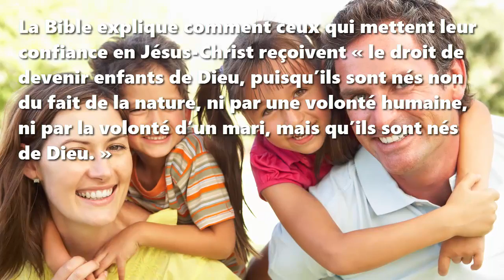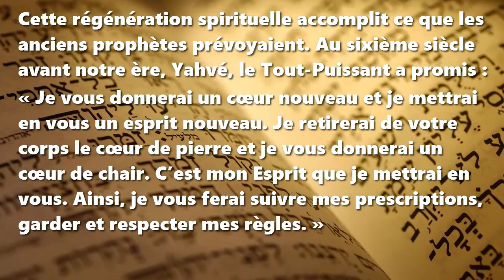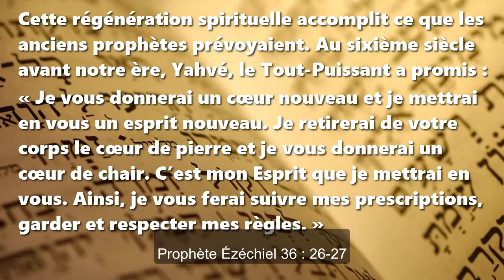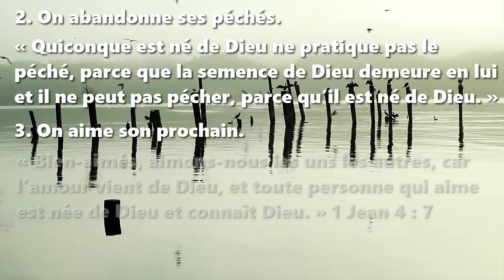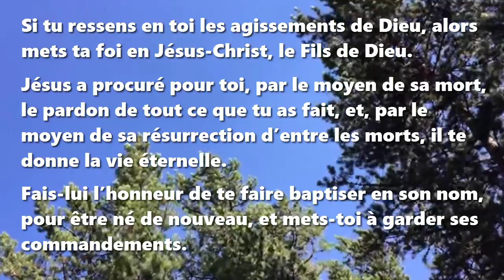« Il faut que vous naissiez de nouveau »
Au premier siècle de notre ère, Jésus a dit à un chef religieux : « Il faut que vous naissiez de nouveau » Jean 3 :7

Il s’agit de quoi, cette nouvelle naissance ?

Il s’agit donc d’une nouvelle relation avec Dieu que Lui-même opère en les disciples du Christ. Jean 1 : 12-13

C’est une opération à caractère mystérieux dont Jésus a parlé. Jean 3 : 5-8

Cette nouvelle naissance permet aux disciples de Jésus d’anticiper une éternité heureuse. 1 Pierre 1 : 3-4

Cette régénération spirituelle accomplit ce que les anciens prophètes prévoyaient. Ézéchiel 36 : 26-27

En conséquence, les disciples de Jésus attendent que leur corps mortel soit ressuscité un jour. Romains 8 : 10-11

En plus, ceux qui naissent de nouveau en font preuve par sept changements de comportement personnel :

1. On pratique la justice. 1 Jean 2 : 29

2. On abandonne ses péchés. 1 Jean 3 : 9

3. On aime son prochain. 1 Jean 4 : 7

4. On a foi en Christ. 1 Jean 5 : 1

5. On aime Dieu. 1 Jean 5 : 2

6. On respecte les commandements de Dieu. 1 Jean 5 : 3-4

7. On se garde du diable. 1 Jean 5 : 18

Si tu ressens en toi les agissements de Dieu, alors mets ta foi en Jésus-Christ, le Fils de Dieu.
Jésus a procuré pour toi, par le moyen de sa mort, le pardon de tout ce que tu as fait, et, par le moyen de sa résurrection d’entre les morts, il te donne la vie éternelle.
Fais-lui l’honneur de te faire baptiser en son nom, pour être né de nouveau, et mets-toi à garder ses commandements.